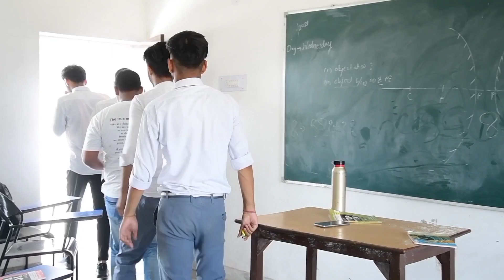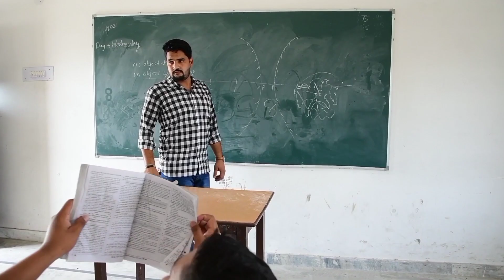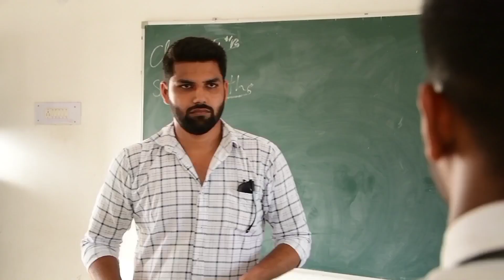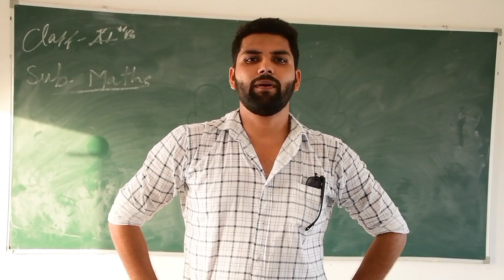School ke siyappe😂😂 | @BrothersWorldofficial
Hey guys this is our new video out now...

pls support...

Video shoot by- akash Jatav

This video made only for entertainment😂